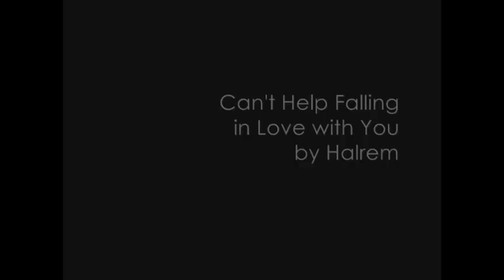WU-P HRIM: Qing Fei De Yi (FL2)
Wesleyan University - Philippines
College of Hotel, Restaurant and Institution Management
Special Project in Foreign Language 2: Basic Mandarin Chinese